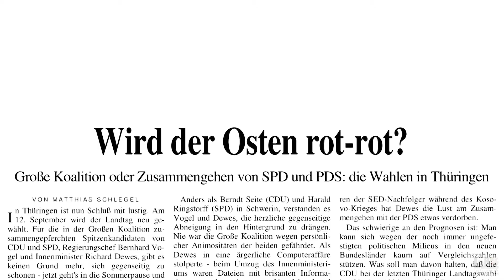30 Jahre MV – Folge 2/Kap. 1: Regierungsbildung SPD und PDS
Folge 2: Die Jahre 2000 – 2010: Regierungsbildung SPD und PDS, Fertigstellung A20 Lübeck-Stettin, G8-Gipfel in Heiligendamm

30 Jahre MV – ein Rückblick in neun Kapiteln mit Schlaglichtern auf prägende Ereignisse der jüngsten Landesgeschichte

Ein Video-Podcast von Christoph Wunnicke und dem Latücht Film & Medien e.V. Neubrandenburg